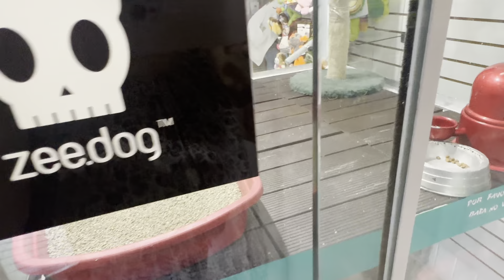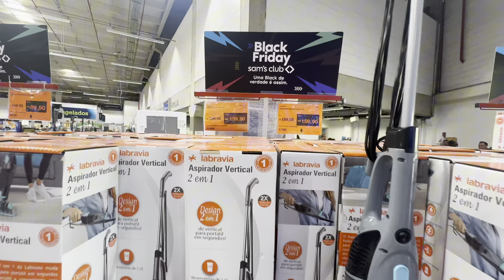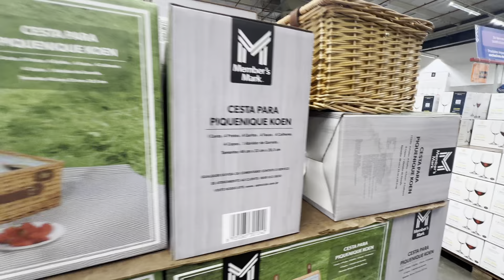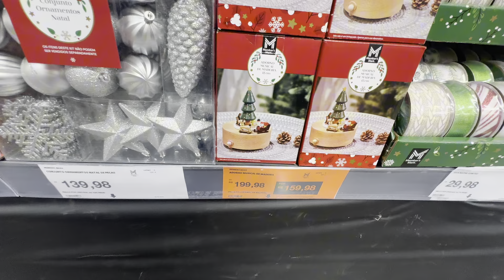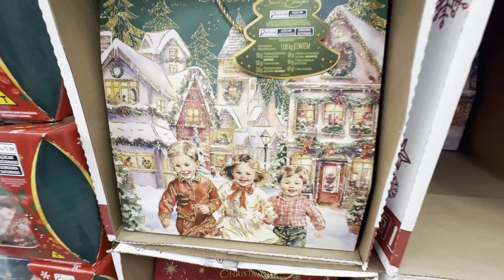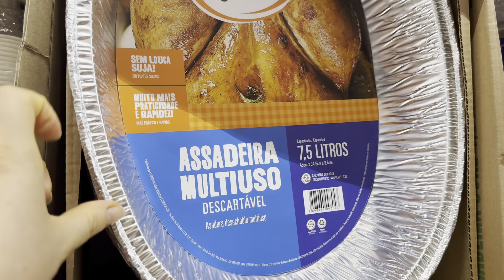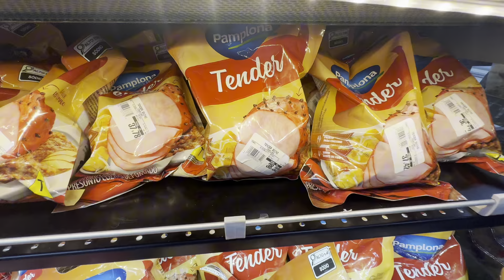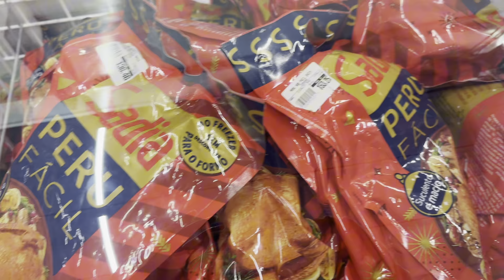VLOG DO DIA | REFORMA DA CASA | SAMS CLUB | CEIA DE NATAL 2024 | ENVIOS